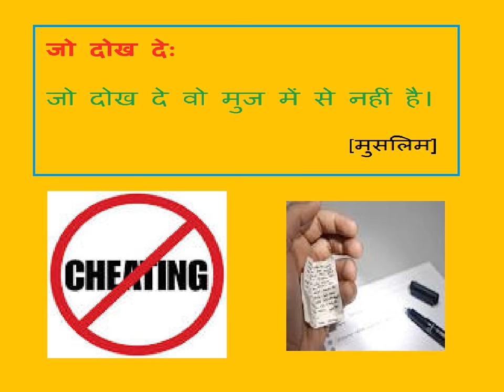जो दोख दे Created by -- Fahim Akthar Ullal